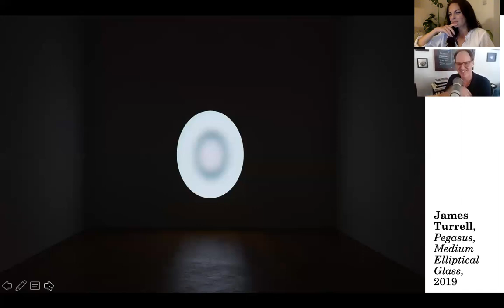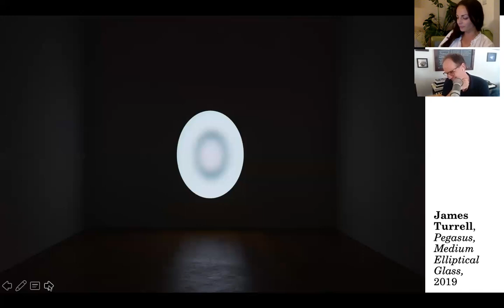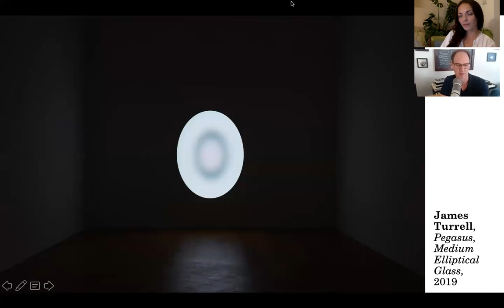Speaking of Seeing: Something of Nothing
From Dark Matters, to nothing at all, photographer Bill Wadman and I look again at how art can approach and convey that which is empty, void, quiet, still, and from and (or) of nothing.
This week, we are prompted by the work of  James Turrell, specifically discussing 'Pegasus' from his installation at Pace Gallery, though we also speak of paintings by Robert Ryman and Agnes Martin.
Our navigation through notions of nothingness gets us questioning what creativity is, what engagement and participation with that which is created means, and how any artist can equate the additive nature of making work with nothingness. When we create work with the intention of showing nothing, does our intention inhibit that which we seek to convey?
Many thanks to Bill for his ongoing support of the Speaking of Seeing project.